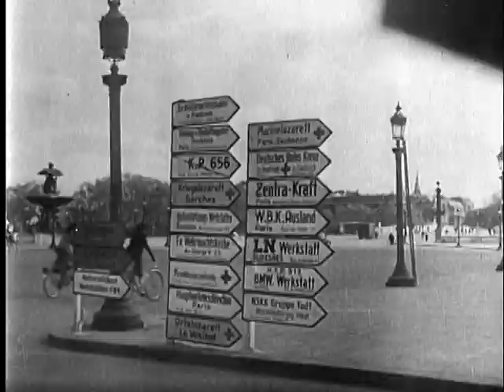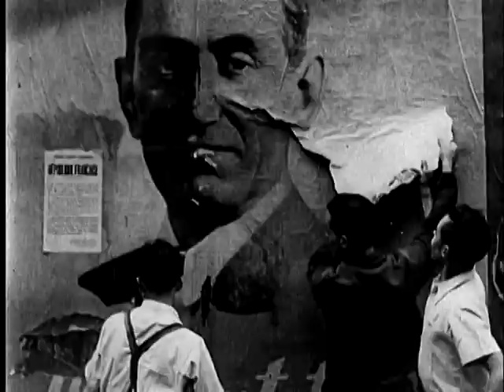WAR PICTORIAL NEWS, NO. 177 [SEPT. 25]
WAR PICTORIAL NEWS, NO. 177 [SEPT. 25] - National Archives and Records Administration 1944 - ARC 39202, LI 208-WP-177 - DVD Copied by Justin Grimes.  Series: Motion Picture Films from "War Pictorial News" Newsreels, compiled 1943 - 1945.  Shows the ominously deserted streets of Paris; FFI units tear down Ger. posters, erect street barricades, form battle lines, congregate at their Hotel de Ville headquarters, fire rifles at a Nazi tank, wound a Nazi, and remove him from the street by stretcher. A Ger. truck is hand grenaded and bursts into flames. Nazis surrender to U.S. troops near the Eiffel Tower. Civilians embrace British tankmen. Gen. de Gaulle places a wreath on a memorial; the crowd disburses as a shot is fired. Brit. soldiers present arms in front of the Arc de Triomphe.